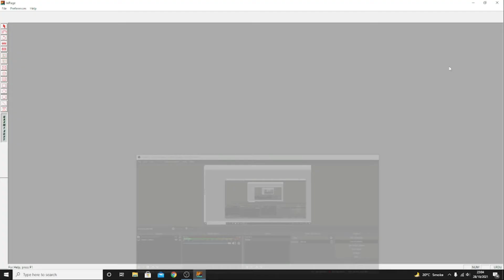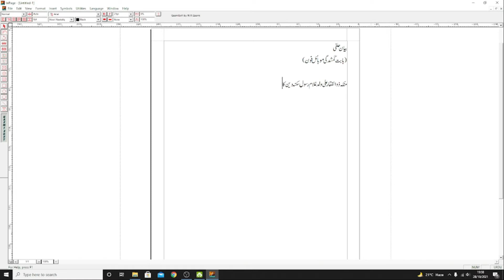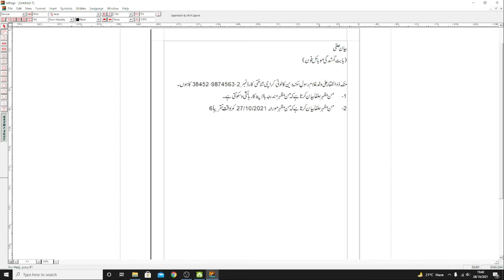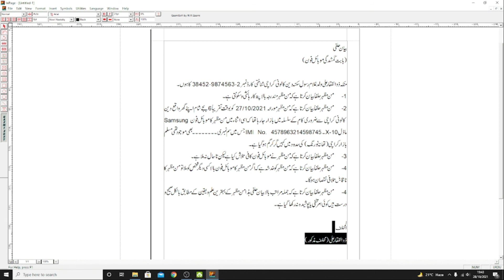Lost Mobile Phone Report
Mobile Lost Affidavit - Report to police about loss of Mobile

In this video, I will describe that how we can get Police Report from Police Station regarding the lost of my Mobile Phone